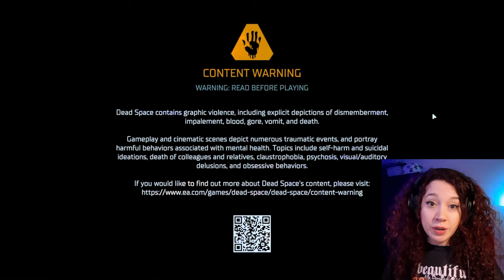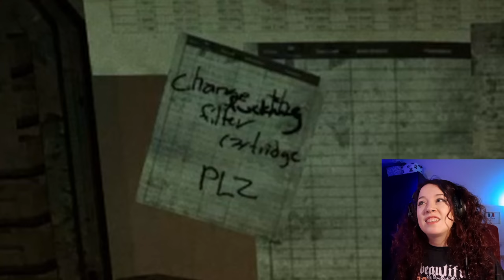FIRST TIME PLAYING DEAD SPACE Part 1 [ I DON’T THINK HORROR IS MY GENRE. ]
And I might be already regretting it.

Entering the Depths of Terror: My First Steps in Dead Space Remake! 💀✨ In this spine-chilling first episode, I dive headfirst into the nightmarish world of Dead Space Remake.

Join me as I navigate the claustrophobic corridors of the USG Ishimura, battling grotesque creatures and unraveling the dark secrets that lurk within. As a newbie to Dead Space, I must admit, the fear was real, and the regret was... real-er.

From jump scares that made me reconsider my life choices to tense moments that had me chaotically run around, this video captures all the genuine reactions and witty commentary you'd expect from a terrified gamer.

Subscribe to my channel for more thrilling Dead Space Remake gameplay, where we'll explore the depths of fear, laugh in the face of terror (or at least try to), and conquer our regrets one dismemberment at a time. Let's survive this nightmare together!

00:00 Intro
00:55 Welcome to USG Ishimura
29:58 Outro

Let me know what you think of the game in the comments below. Or suggest me a game to play. Or say hi. HI!